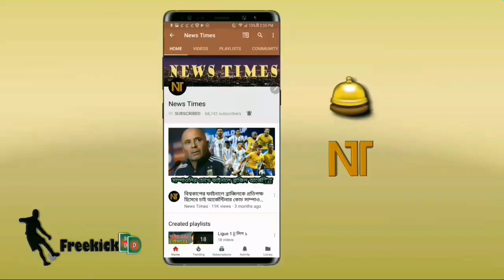"আমি যা করেছি, তা মেসি কখনই করতে পারবেনা"--মেসিকে খোঁচা দিয়ে একি বললেন ম্যারাডোনা | Messi news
বিস্তারিত জানুন।